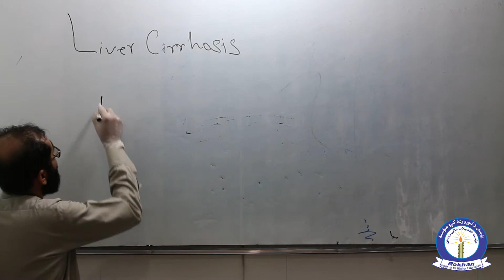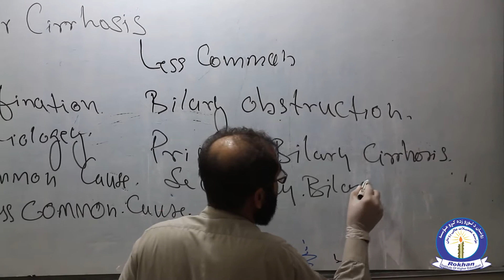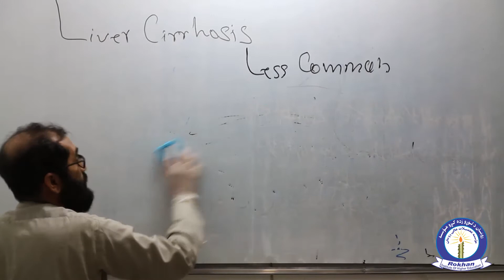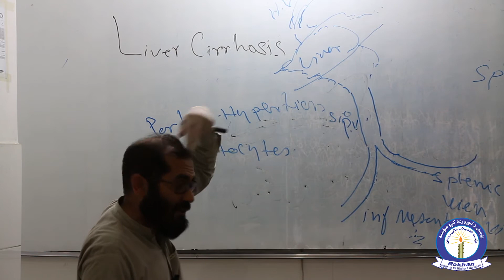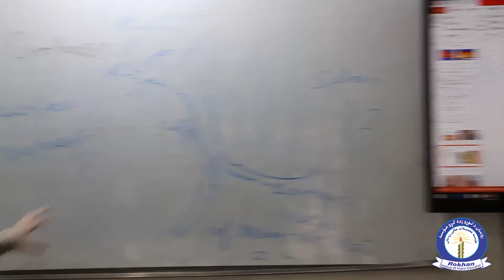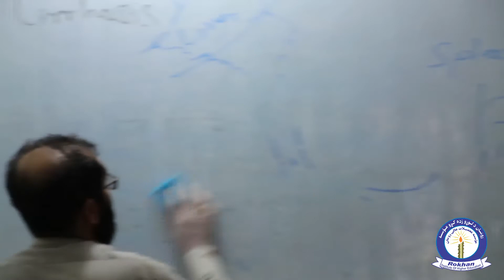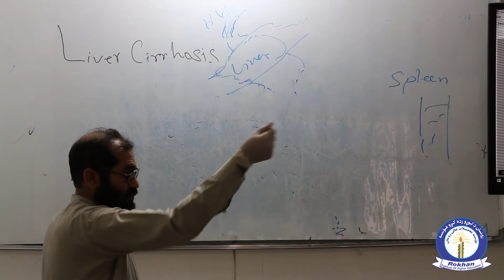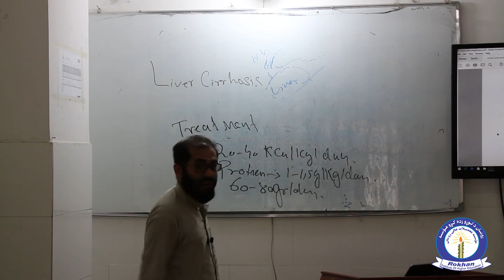Liver Cirrhosis Lecture (Medical Faculty)